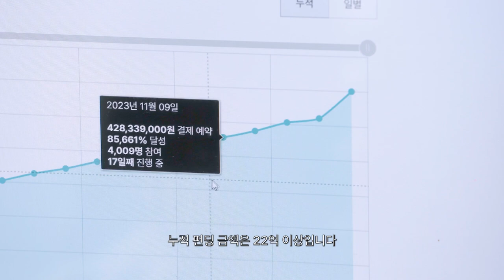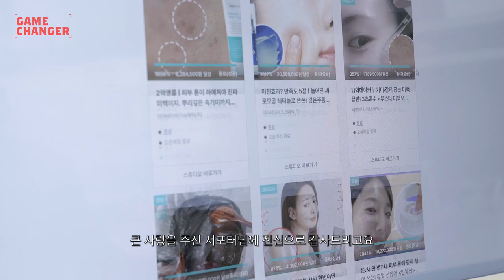트러블이 심했던 피부를 위해 직접 화장품 브랜드를 만들었어요 | Game Changer 더마네이처코스메틱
"저는 원래 피부가 안 좋았어요. 툭하면 여드름에 심하면 수포까지 올라오던 트러블성 피부였거든요"
피부 콤플렉스로 화장품 브랜드를 창업하고 5년 만에 와디즈 슈퍼메이커까지 된 더마네이처코스메틱의 성공 스토리를 들어보세요!

00:00 인트로
저도 예민하고 트러블이 많았던 피부였기 때문에 서포터님들이 겪는 피부 고민을 잘 이해하고 있고, 그렇다 보니 더더욱 피부에 도움이 될 수 있는 화장품만을 개발하고 있어요. 와디즈에서는 총 75개의 펀딩을 했고, 22억 이상의 누적 펀딩액을 달성했습니다.

00:23 메이커 소개
더마네이처코스메틱의 메디비티라는 브랜드를 운영하고 있는데요. 자연 유래 성분과 고기능성 원료를 기반으로 2019년에 시작한 브랜드입니다.

00:51 창업과 동시에 터진 코로나 사태
창업과 거의 동시에 코로나 사태가 터졌어요. 마스크 속에 가려지는 피부에 대한 관심이 소홀해진 분위기로 위축되었던 뷰티 업계였지만, 잘 버텨낸 끝에 현재는 호황기를 맞으며 열심히 회복해나가고 있어요.

01:10 노력으로 좋아질 수 있는 피부
원래부터 좋았던 피부라고 생각하시는데, 잦은 트러블로 인해 좋다는 화장품들을 다 써봐도 큰 변화는 못 느꼈어요. 그렇다면 실질적인 효과를 줄 수 화장품을 내가 직접 만들어 보자라는 생각을 하게 됐고, 메디비티를 만들었습니다. EWG 인증 등 원료부터 깐깐하게 체크했고 지금은 저와 직원들 모두 저희 제품들만 사용하고 있어요.

01:48 까다로운 제품 개발
메디비티만의 배합기술로 제품을 개발을 하는데 그럼에도 원하는 만큼의 효능이 나오지 않는다면 손해가 생기더라도 과감하게 재개발을 해요. 그래서 연구원분들이 힘들어하시는 부분도 있더라고요.
이만큼 진심으로 제품 개발에 임하고 있으니 꾸준히 사용해 보시면 좋은 결과가 있으실 거라 생각해요.

02:25 그동안 이루어낸 것들
오늘의 브랜드, 올해 가장 사랑받은 베스트 메이커, 와디즈에게 인정받았다는 슈퍼메이커 배지 등 많은 기쁜 일이 있었는데요. 이 모든 것은 열심히 노력해온 저희에게 서포터님들이 주시는 선물이 아닐까 하는 감사하고 행복한 마음입니다. 저희를 아직 모르시는 서포터님들도 많으실 텐데 앞으로도 더 많은 서포터님들이 알아주실 수 있도록 더욱 노력하겠습니다.

03:08 이 모든 것은 서포터님들 덕
저희 서포터님들을 메디빛님이라고 부르는데 이 애칭은 팬네임 공모전을 통해 한 서포터님께서 지어주셨어요. ‘메디비티 화장품을 사용하면 피부가 빛이 나고 그로 인해 빛나는 인생을 살 수 있다’라는 의미인데요. 저희는 거기에 ‘메디비티를 빛내주시는 메디빛님이다’ 라는 의미까지 더해서 서포터님들을 대하고 있어요. 서포님들의 응원과 피드백이 있었기 때문에 저희가 이 자리까지 온 것 같습니다. 앞으로도 변치 않는 노력을 통해 서포터님들의 피부를 빛내주는 메디비티가 되고 싶어요.